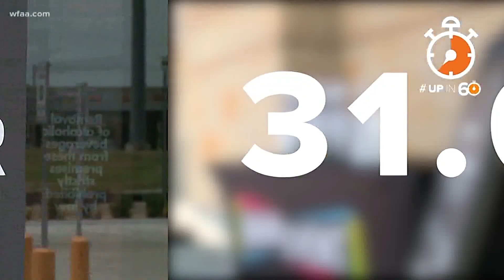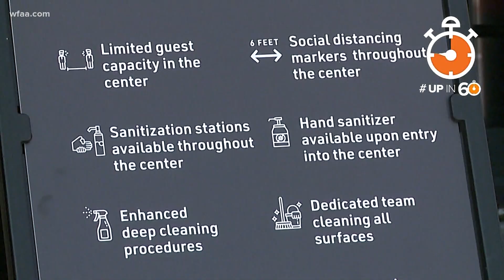Can you beat his world record? SPOILER ALERT: Yes, you can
Saturday is National Bowling Day and Main Event, headquartered in Plano, wants its customers to break a world record.

“We’re asking our guests to set 10 pins the fastest," said Main Event chief brand officer Sarah Beddoe.

Beddoe says the customer who can arrange 10 bowling pins faster than anyone else will win a free year of bowling. The contest will be held at every Main Event center, with one winner nationwide.